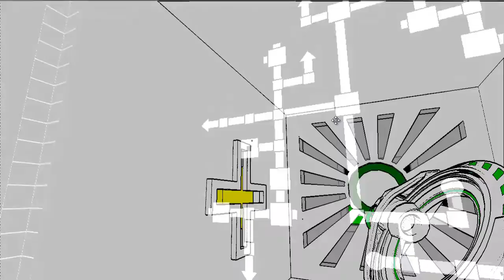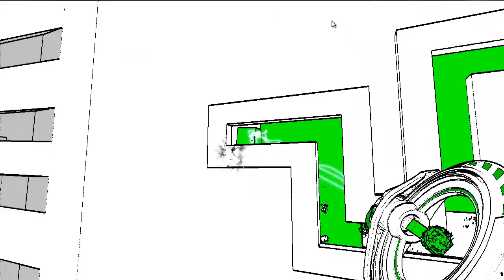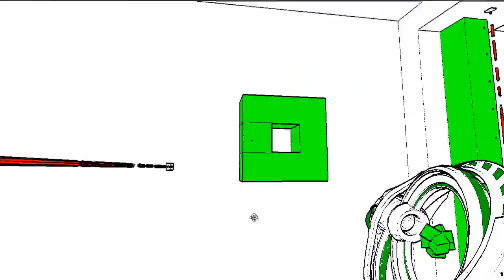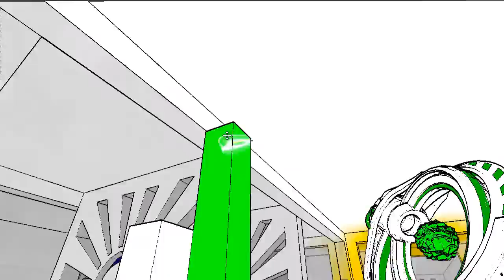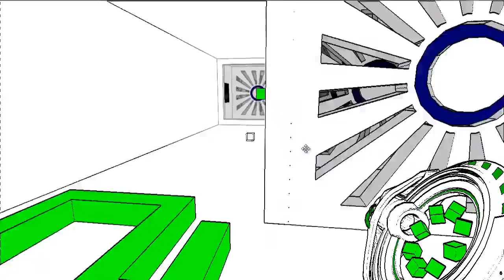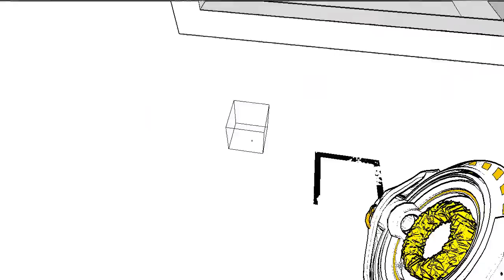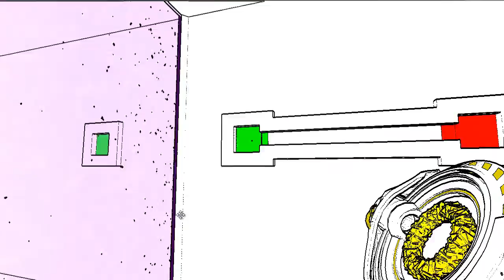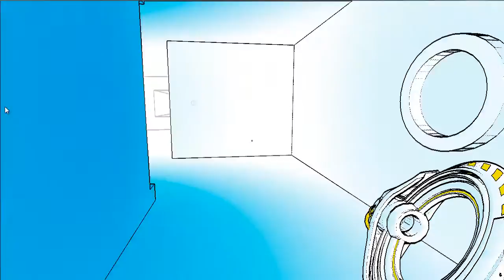Icy Blind Plays: Antichamber Ep 6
I think I'm starting to get it!